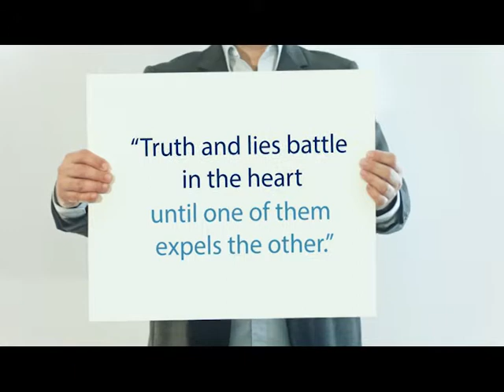(14) Quotes from the Predecessors: Malik Ibn Dinar on 'Truth and Lies'